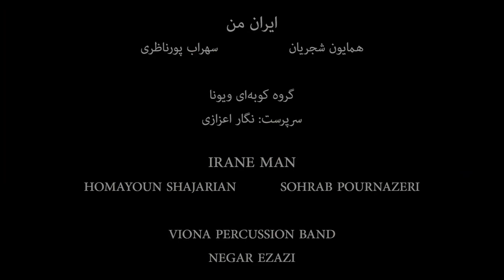قطعه ی «ایران من» همایون شجریان، سهراب پورناظری ...گروه کوبه ای ویونا به سرپرستی نگار اعزازی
و باز نوروز بسترِ سبزِ پیام های مهر و دوستی را گسترد.
و این بار، امّا تجربیات تلخمان ما را به انتخاب بین دگرگون شدن و یا محو شدن کشانده...
دگرگونی از خودپرستی بسوی حس یگانگی با همنوع.
ضرباهنگها همواره درد و شوق را همزمان فریاد می زنند.
و امّا شوق التیامی ست که نگاه به پیش رو دارد...
به امید...  به شکوفایی...
نورستگان در این ویدئو برآنند تا با شور و شیفتگی، طپش عشق به ایران را همنوا با قطعه ی «ایران من» با صدای بی بدیل همایون شجریان و آهنگسازی زیبای سهراب پورناظری، به سپهر وطن برسانند.